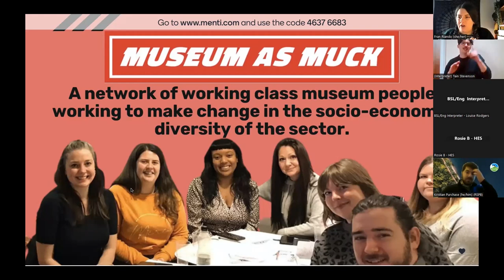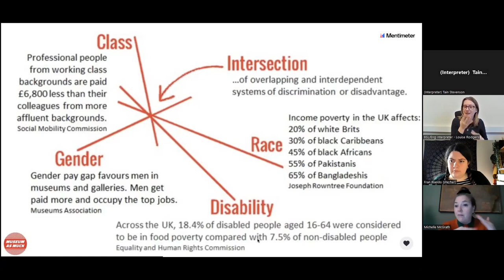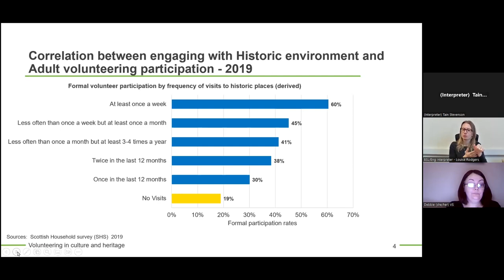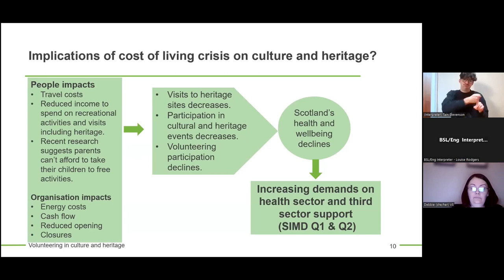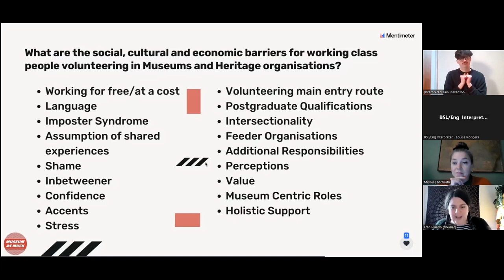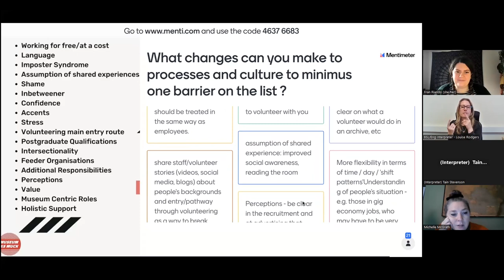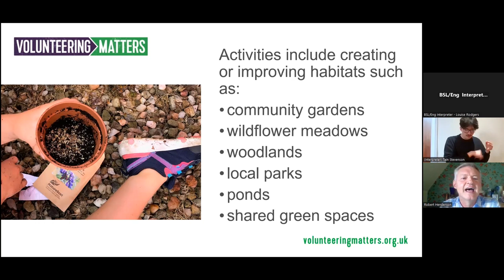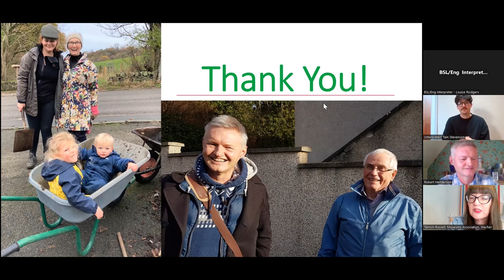Removing class barriers to heritage volunteering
Speakers from Museum As Muck, Volunteer Scotland, Volunteering Matters and the National Lottery Heritage Fund will discuss how heritage organisations can increase the socioeconomic diversity of their volunteer programmes by removing class barriers.

(0:00) Hello and welcome - Tamsin Russell (she/her), Heritage Volunteering Group

(4:50) What is “class”? - Michelle McGrath (she/her) and Fran Riando (she/her), Museum As Muck

(17:46) Understanding heritage volunteering in Scotland - Debbie Maltman (she/her), Volunteer Scotland

(35:48) Workshop part 1: Identifying class barriers - Michelle McGrath (she/her) and Fran Riando (she/her), Museum As Muck

(46:50) Workshop part 2: Removing class barriers - Michelle McGrath (she/her) and Fran Riando (she/her), Museum As Muck

(1:00:50) Supporting grassroots volunteering in deprived areas - Robert Henderson (he/him), Volunteering Matters

(1:18:32) Lived experience of a working class heritage professional getting in and getting on in the sector - Lauren Arthur (she/her), National Lottery Heritage Fund

(1:37:48) Panel: removing class barriers to heritage volunteering - Debbie Maltman, Michelle McGrath, Frian Riando, Lauren Arthur, Phoenix Archer (she/they)

(1:53:10) Round-up and close - Tamsin Russell (she/her), Heritage Volunteering Group

This event was hosted by Historic Environment Scotland’s Community Connections Forum and is delivered through a partnership between Make Your Mark and the Heritage Volunteering Group.

Make Your Mark is a campaign to increase the number and diversity of heritage volunteers in Scotland. We supports volunteer managers by connecting heritage volunteer coordinators across Scotland, sharing best practice in inclusive volunteering and lobbying for more support for Scottish heritage volunteering programmes. to learn more about future events for volunteer organisers and how to join the campaign.